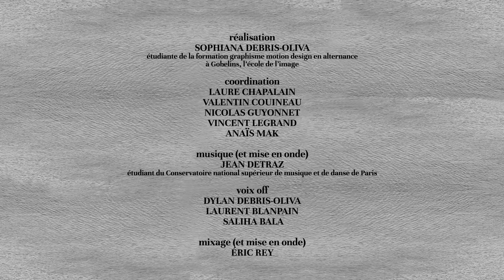E comme... Mer Égée - Gobelins X MSF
Depuis l’accord conclu entre l’Union européenne et la Turquie en 2016 et la fermeture de la route des Balkans, des milliers de personnes en migration se sont retrouvées bloquées sur certaines des îles de la mer Égée en Grèce, notamment à Lesbos et Samos. Les équipes de Médecins Sans Frontières, témoins de premier plan des conditions de vie indignes de ces personnes comme dans le camp de Moria, ne cessent de dénoncer la politique de refoulement orchestrée par les États européens.

Un film de Sophiana Debris-Oliva, sur la base de témoignages existants. Musique de Jean Detraz.